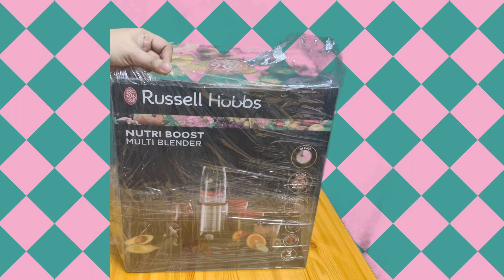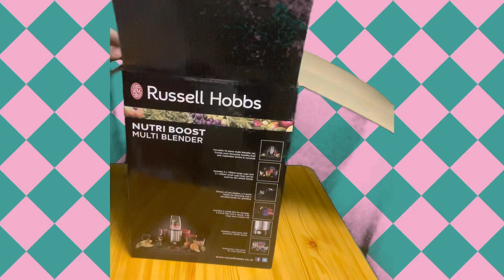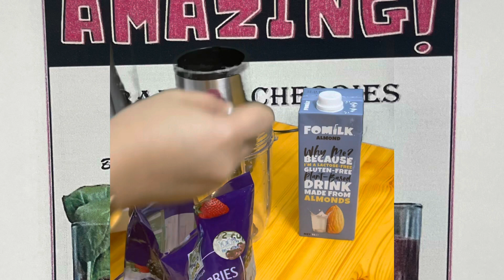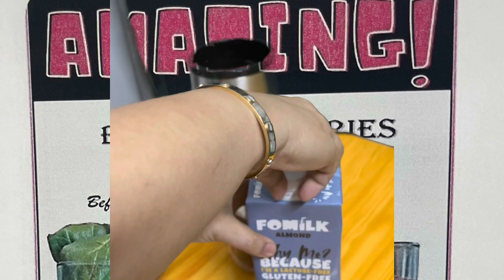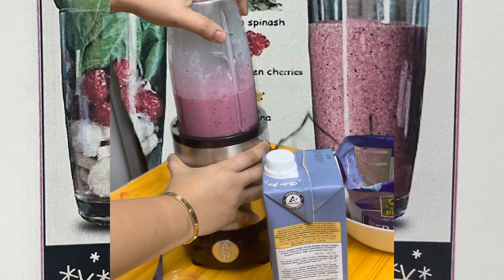Russell Hobbs Nutri Boost Multi Blender - Unboxing and Mixed berries Smoothie Making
Funny Unboxing and Banana Cherry Smoothing Making